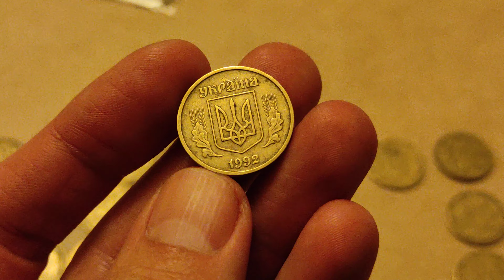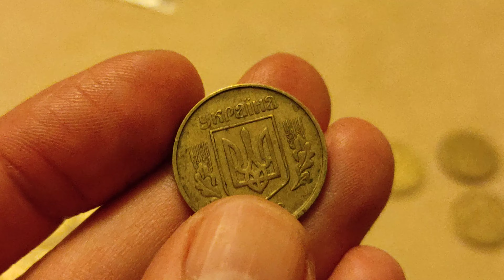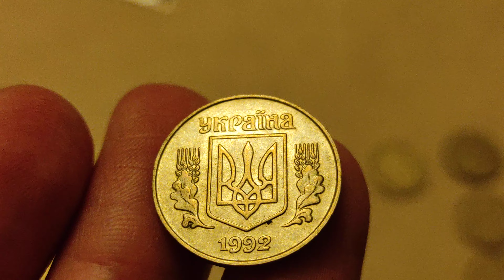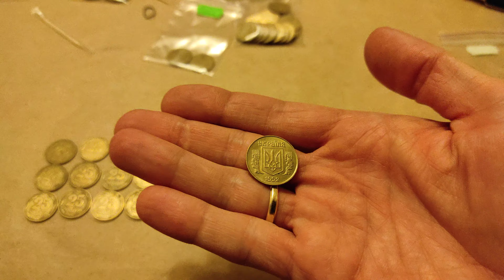25 копеек Украины 1992 7 видов нашел. Не частые. Ну и не только 😀